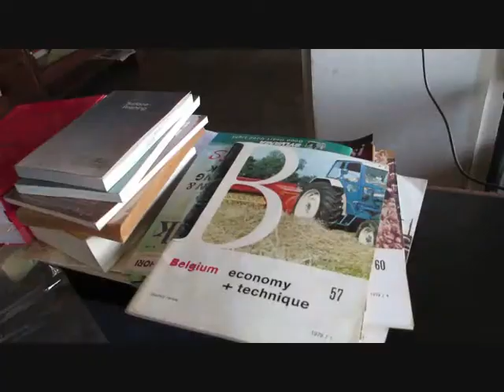Perjuangan Untuk Tujuan - Irvando Damanik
This is me - Irvando Damanik - PK24